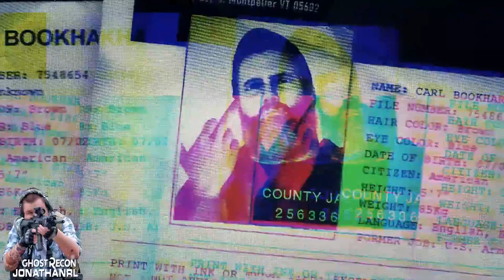Rogue Ranger: A Ghost Recon Wildlands Story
"A Ghost Recon Wildlands Story" is yet another concept where I complete a Story Arc dressed as the "original" Nomad.

GEAR:
GPU:   ASUS GeForce GTX 1060 6GB
CPU:   Intel(R) Core(TM) i5-4460  CPU @ 3.20GHz
Memory:   16 GB RAM
Resolution:   1920x1080@144Hz